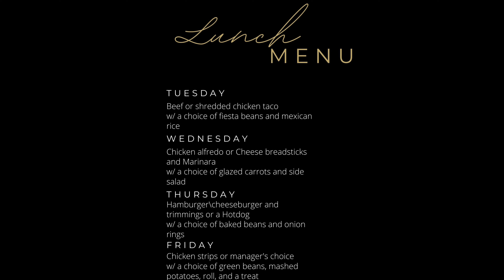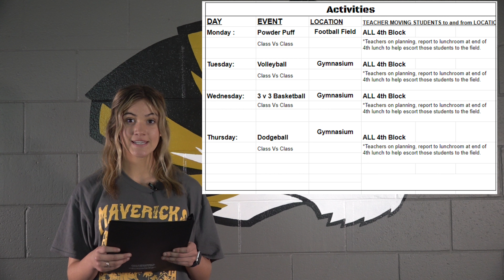TigerMedia 9 20 22 4